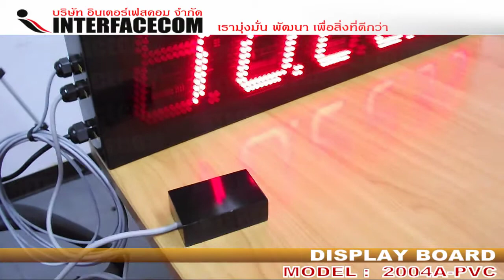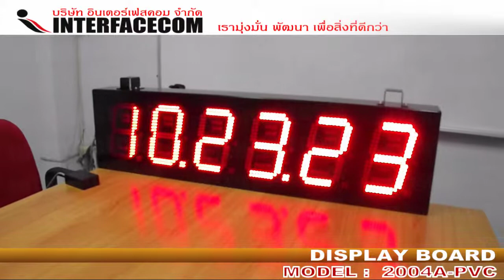DISPLAY BOARD (2004A-PVC)